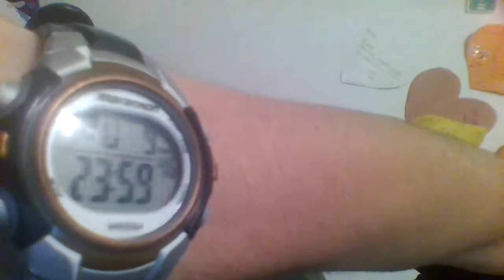Its Finnaly My Birthday